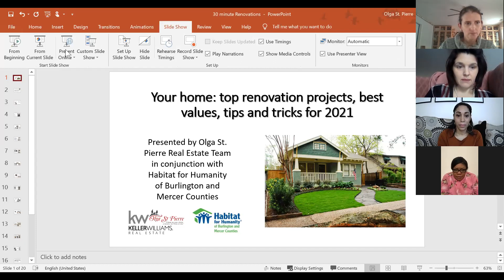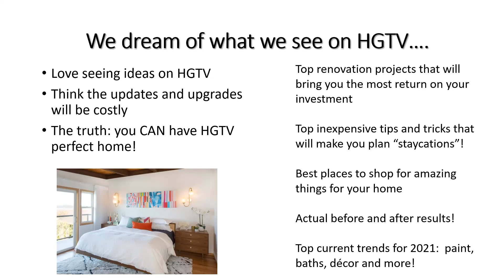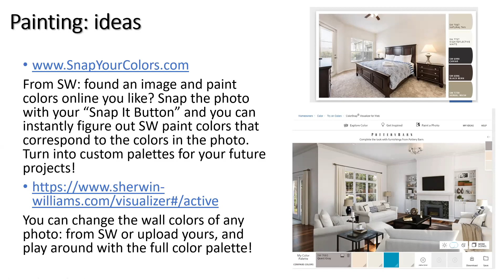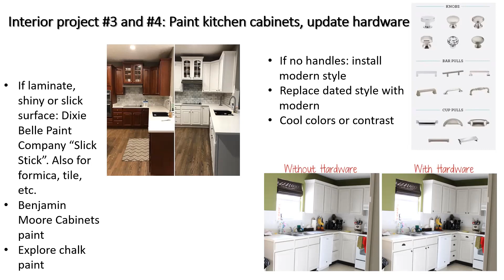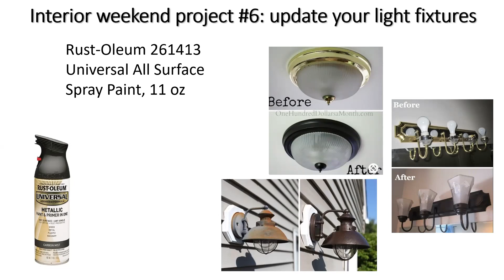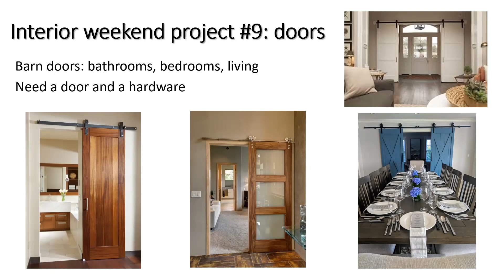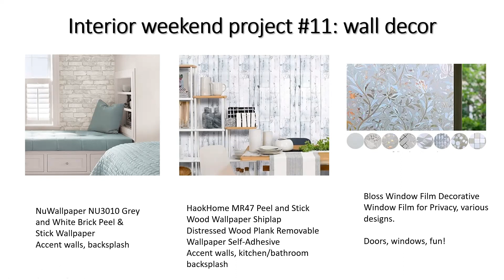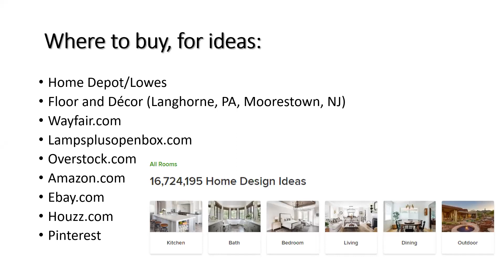Easy home updates on a dime! | With Habitat of Humanity, Burlington/Mercer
Can you do easy home updates on a skinny budget? You Bet! Tune in to this workshop to learn a few tips and tricks! Thank you to Habitat of Humanity of Burlington and Mercer Counties for joining us for this fun workshop!

Our partner in this workshop: visit Habitat for Humanity and at their location: 530 Route 38 East, Maple Shade, NJ 08052!